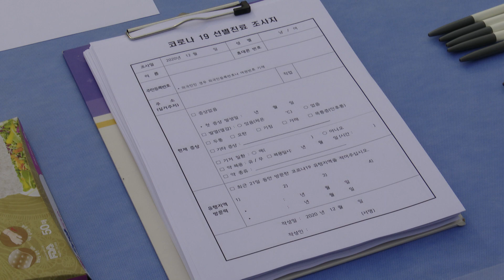[대구시(시장 권영진)]201223 임시선별진료소 운영(국채보상공원)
임시선별진료소 운영(국채보상공원)